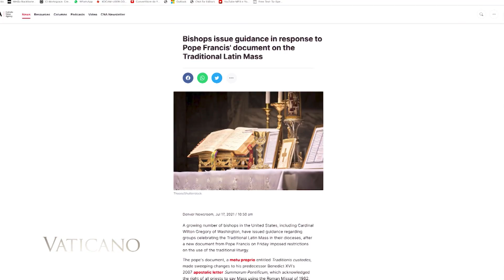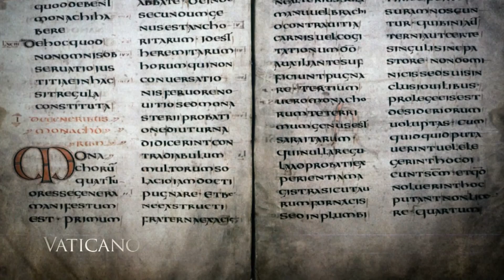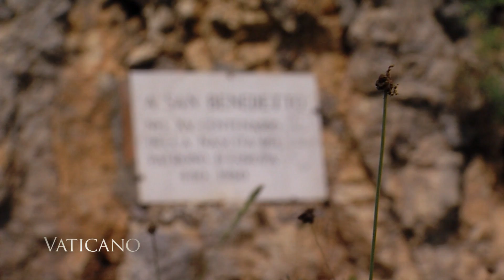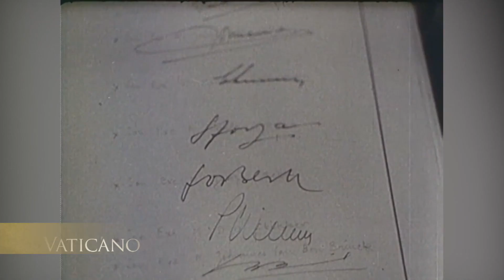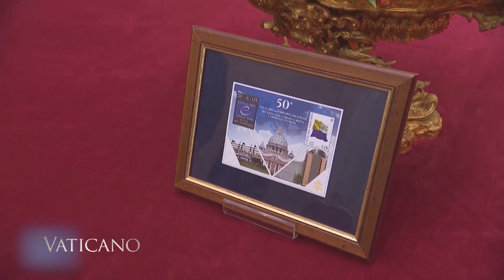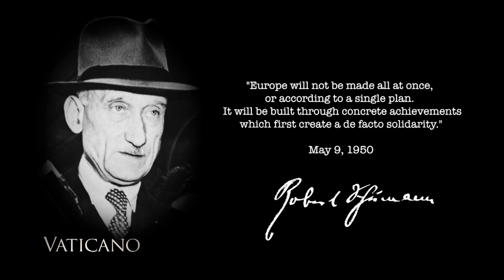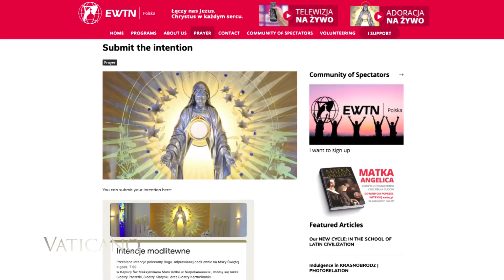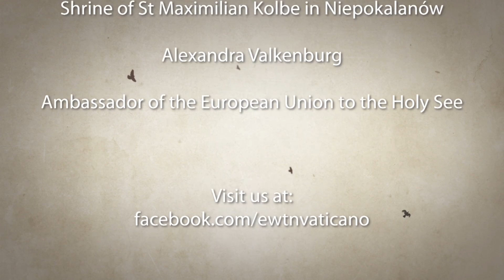Vaticano - 2021-07-25 - Saint Benedict: "A Bright Star in a Dark Century" & A City of the Immaculate